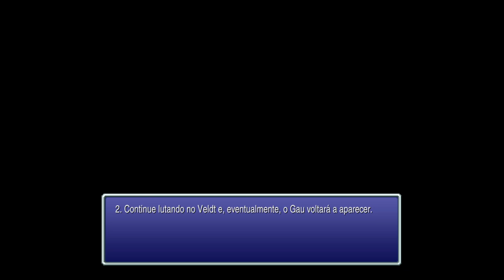GAROTOS SELVAGENS Encontrando Gau | Final Fantasy VI Pixel Remaster - Gameplay PT-BR #06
Bem vindo a o meu Gameplay de Final Fntasy VI | Pixel Remaster